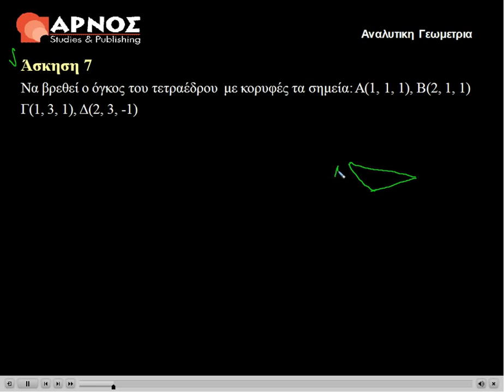Διανύσματα Άσκηση 7